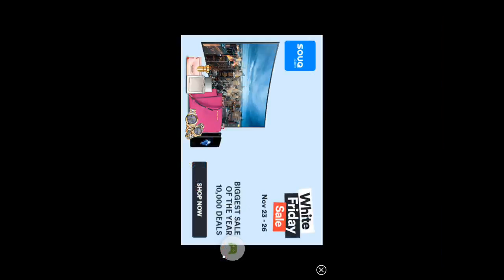How to play dream league soccer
Like and sescribe